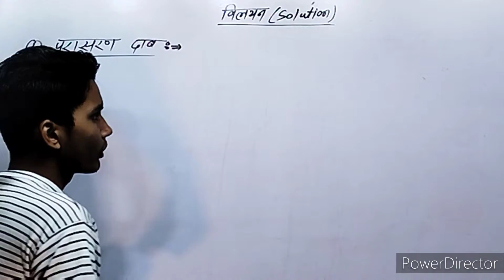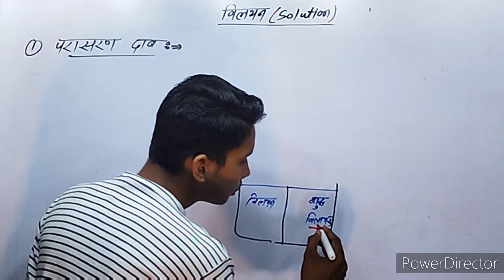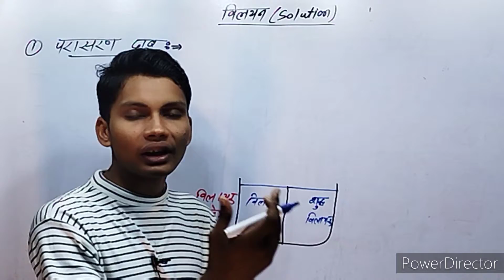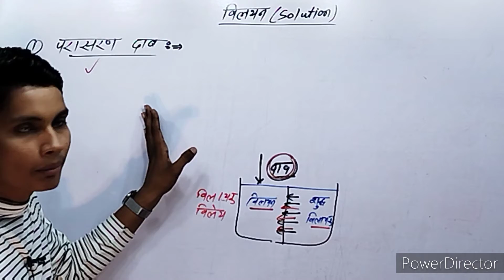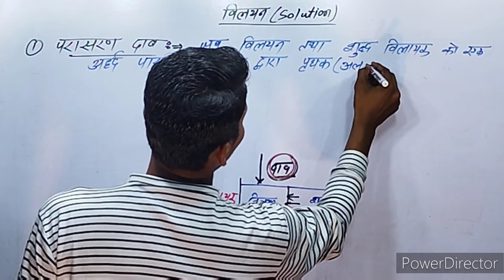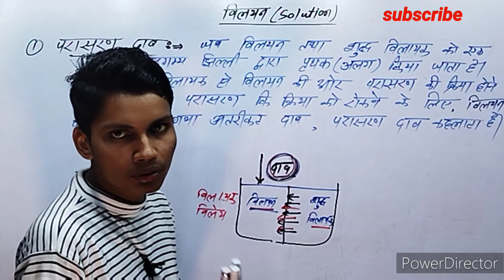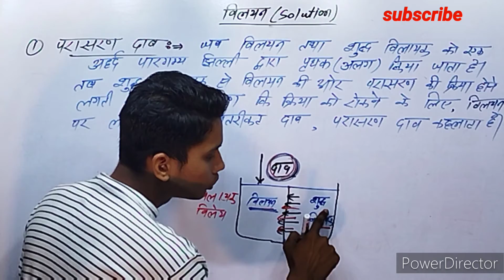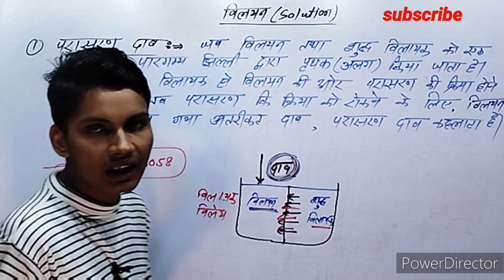परासरण दाब किसे कहते हैं || parasaran dab kise kahate hain || parasaran dab class 12 chemistry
परासरण दाब क्या है
परासरण दाब किसे कहते हैं
परासरण दाब की परिभाषा
parasaran dab kise kahate hain
parasaran dab kise kahate hain in hindi
parasaran dav kya hai
parasaran dab class 12 chemistry
parasaran dab ka paribhasha
parasaran dab ki paribhasha
brother sir